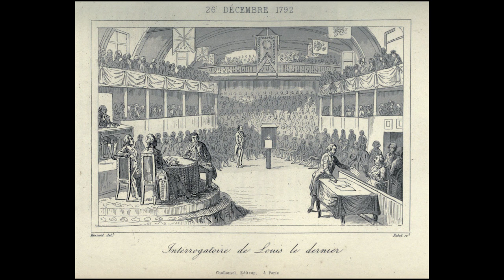1793, зима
Суд и казнь французского короля. Второй раздел Речи Посполитой.